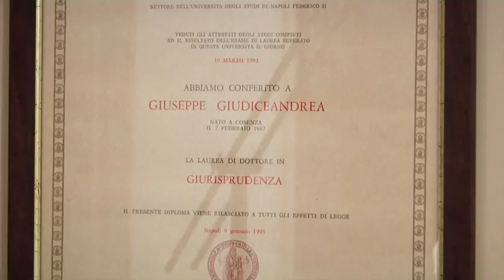Omicidio Sacko Soumayla - Intervista On Giuseppe Giudiceandrea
Omicidio Sacko Soumayla - Intervista On  Giuseppe Giudiceandrea, Consigliere della Regione Calabria eletto nella lista Democratici Progressisti